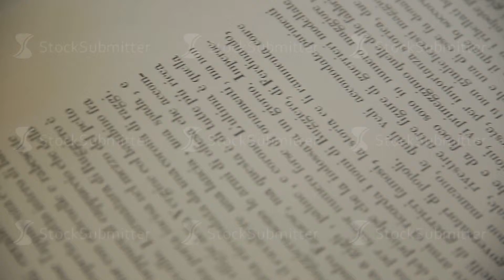Wedding rings on the book page